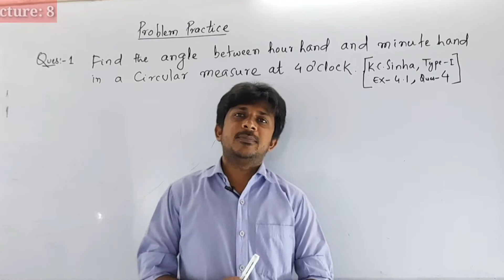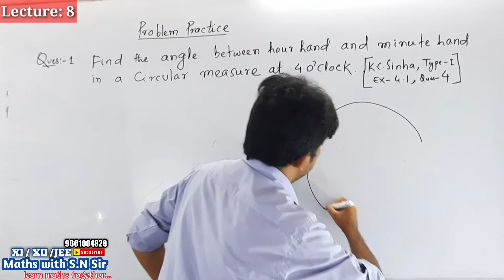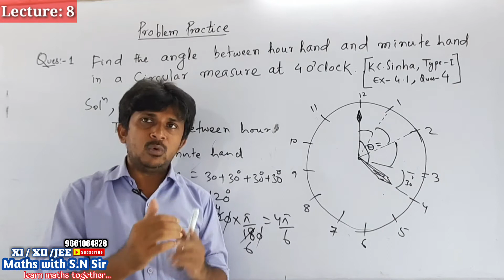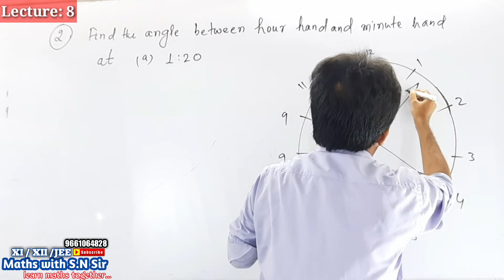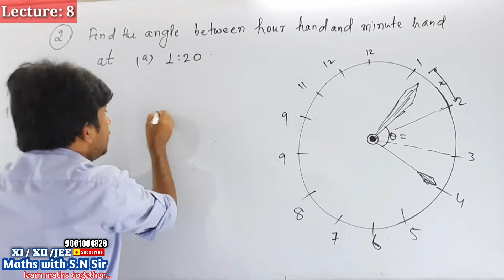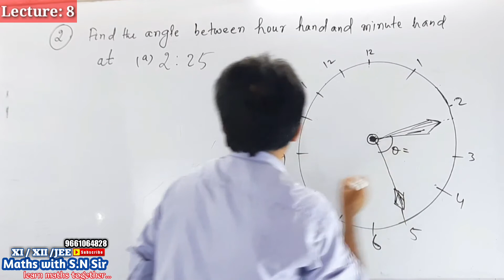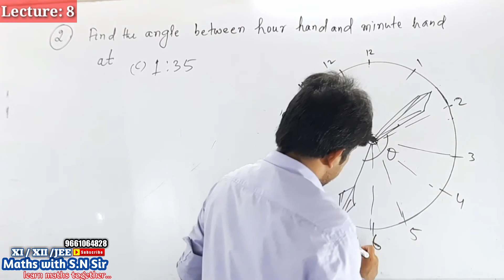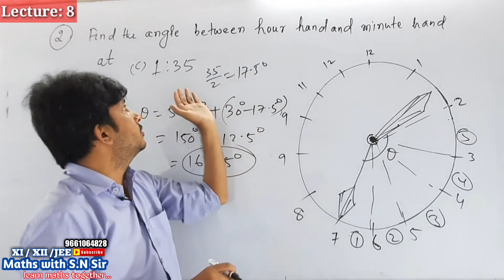Lecture:8 Problem practice to find angle related to watch |class 12 |Maths with S.N.Sir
01:01 Find the angle between the hour hand and minute hand in circular measure at 4 O Clock.
K.c sinha exercise 4.1 question 4

04:57 Find the angle between hour hand and minute hand at 1:20

09:27 Find the angle between hour hand and minute hand at 2:25

10:46  Find the angle between hour hand and minute hand at 1:35

Other videos also avaliable:
Trigonometry Series
Lecture 1: Introduction of trigonometry Series.
Lecture 2: what is trigonometry.
Lecture:3 what is an angle,  types of an angle in trigonometry.
Lecture:4 what are the system of measurement of an angles, explanation of degree system.
Lecture :5 Conversion from d-m-s to degree |class 11| Maths with S.N Sir
Lecture: 6 Conversion from degree to d-m-s(Problem Practice)
Lecture:7 Degree in a clock| Class 11| Maths with S.N. Sir

Matrices series
Lecture 1:Planning of matrice and Determinant Series.
Lecture 2: How to understand the Concepts of matrices.
Lecture 3:Basics of Matrices and definitions of matrices.
Lecture :4 Order of Matrices with detail explanation |class 12| Maths with S.N Sir
Lecture: 5  elements and possible order of Matrices |Class 12|Maths with S.N Sir

About us:
Maths with S.N.Sir provides free education, helping individuals to understand each and every  concept of individual  topics on YouTube,  reach their goals and pursue their dreams.
We also have offline classes in Purnia city of Bihar at Knowledge Point .You may contact on for Regular batch.
We have two types of batches in offline mode.
Batch 1: K.c.sinha batch
Batch 2: NCERT Batch

Regards
S.N.Sir (shahnawaz Sir)